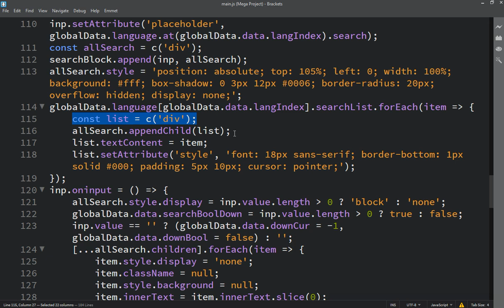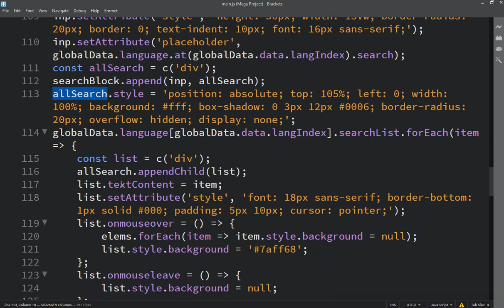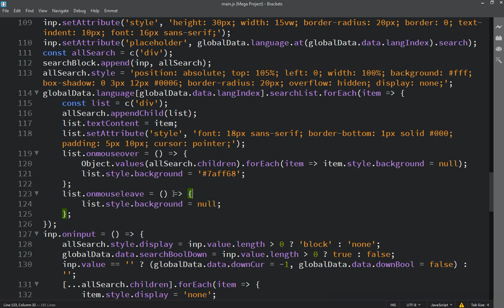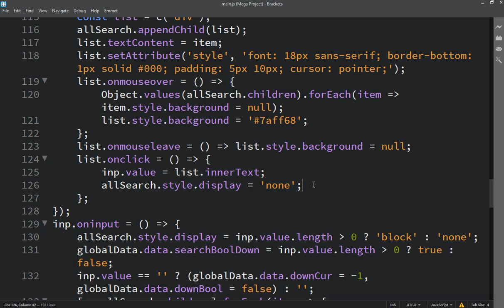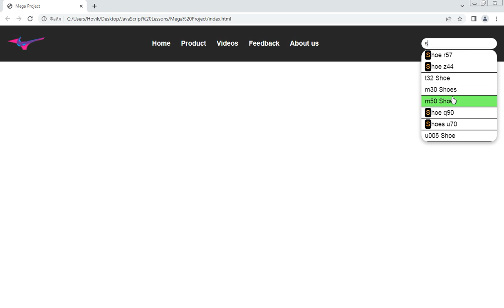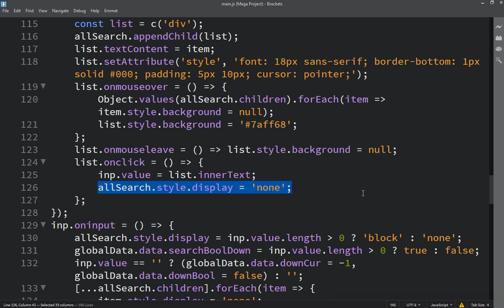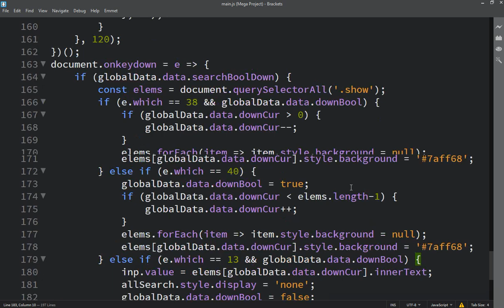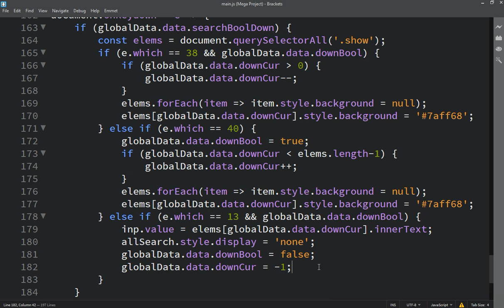Hovo Vardanyan JavaScript zero to Hero or Master Class | Lesson 391